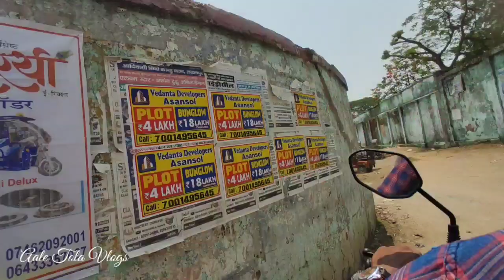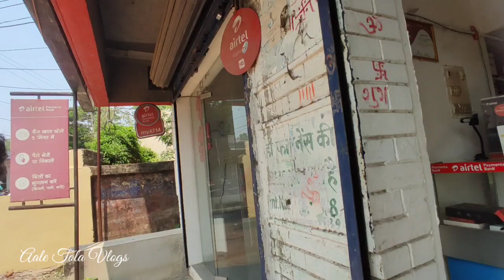सा़ंगीञ दिशोम बांग ले सेन दाड़ेयादा 😌 ! santali vlog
johar
 chet gi banj men aa